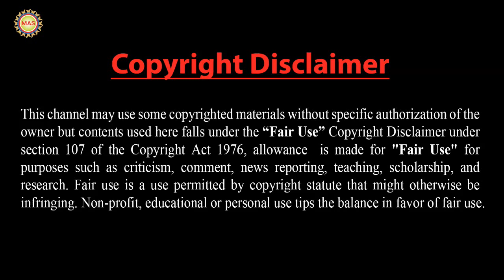গত হাফ ডজন ম্যাচে কেউ আউট করতে পারেনি এই ভারতীয় ব্যাটসম্যানকে !! কে এই ব্যাটসম্যান ?? কি বিশেষত্ব ??